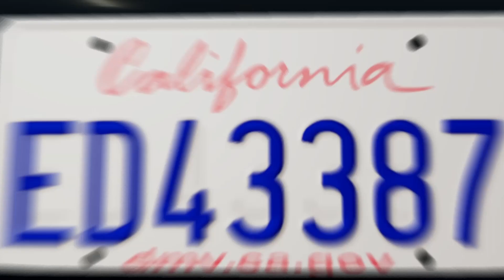Dodge Magnum Test Track Cinematic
Song: Outsoar The Rainbow by M.O.V.E

BeamNG Mods:
Bridgehampton Race Circuit by Anthos_Br